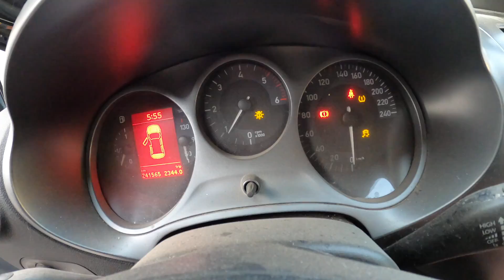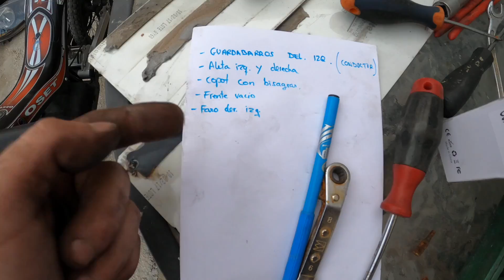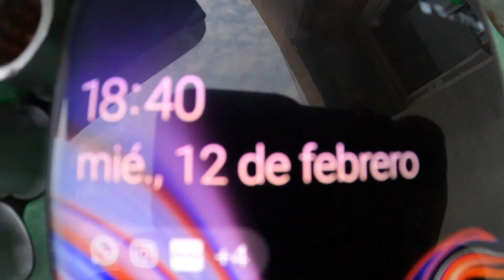✅ SEAT LEON 2008 | Accidentado de Subasta | Parte 2 🚗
Seat leon de subasta, continuamos con él.